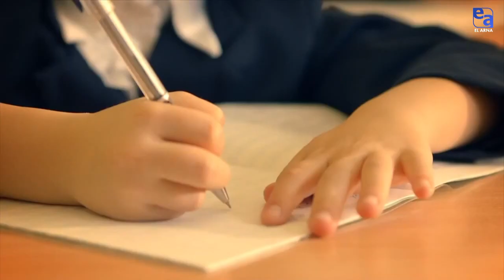Қазақстан —Республикам менің! «Жаңа қадам»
Бүгін ұлттық мереке Республика күні. Қазақстан тәуелсіздігінің бастауы. Республика күнінің мәні мен маңыздылығы жоғары.    Бұл мерекені әрбір қазақстандық тойлауы керек. Біздің мерекелік хабарымыздың қонақтары спортта, өнерде, ғылымда, білімде еліміздің көк туын көтеріп, ел атын асқақтатып,  Халықаралық додаларда топ жарып, ел намысын қорғап жүрген жас талантты, өнерлі де қайсар қыз-жігіттер.